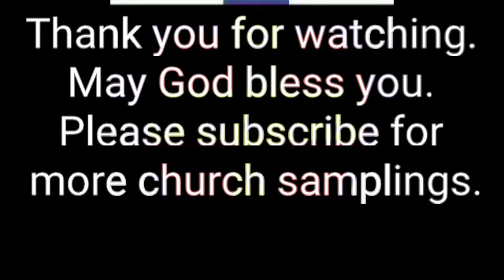Wilshire Baptist Church - Dallas, Tx